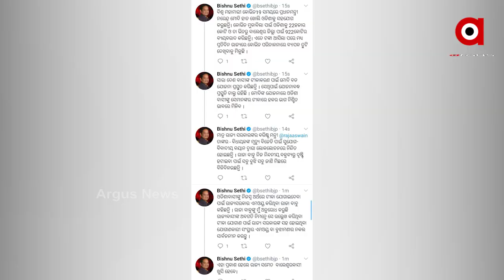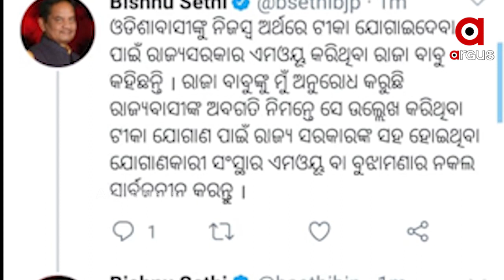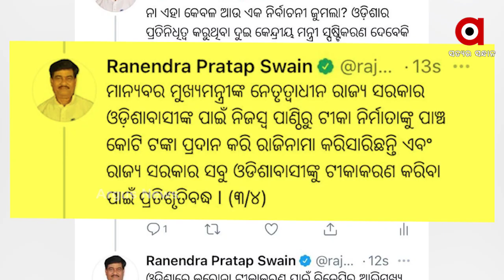ଏବେ ବିଳିବିଳି ହେଉଛନ୍ତି ରାଜା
ପୁଣି ରାଜ୍ୟ ସରକାରଙ୍କୁ ଅଡୁଆରେ ପକାଇଲେ ମନ୍ତ୍ରୀ ରାଜା ସ୍ୱାଇଁ. ନିଜର ଡ୍ୟାମେଜ କଣ୍ଟ୍ରୋଲ ପାଇଁ ସରକାରଙ୍କୁ ଅକଳରେ ପକାଇଲେ ରାଜା. ଟୁଇଟରେ ଟୀକାର ଏମଓୟୁ କଥା କହି ଫସିଛନ୍ତି ରାଜା.
ଅଧିକ ଖବର ପାଇଁ ଡ଼ାଉନଲୋଡ କରନ୍ତୁ “Argus News” ଆପ୍